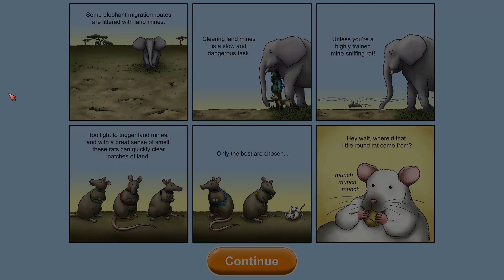GIANT RAT EATS A CAT - Tasty Planet Forever Part 3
In part 3 of my Tasty Planet Forever let's play we see a giant rat eat a cat or two and just a few other things like planes elephants etc..

HUNGRY HUNGRY RAT 0:07
THE ELEPHANT OF SURPRISE 4:35
STOP. TORTOISE. TIME 6:09
WHAT DOES THE BAT-EARED FOX SAY? 9:16
HUNTING HUNTERS 11:04
THE RAT DOWN IN AFRICA 13:12
BE MINE 16:24
DRINK UP 17:16
REVENGE OF THE ELEPHANTS 19:16
READY FOR TAKEOFF 21:03
RAT'S ALL FOLKS 22:43